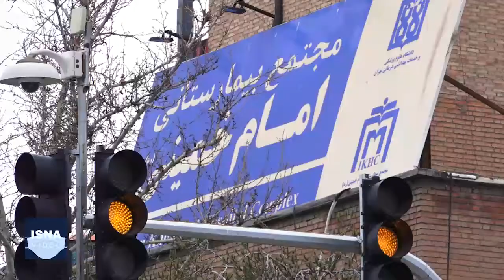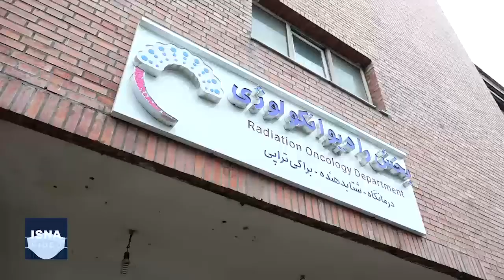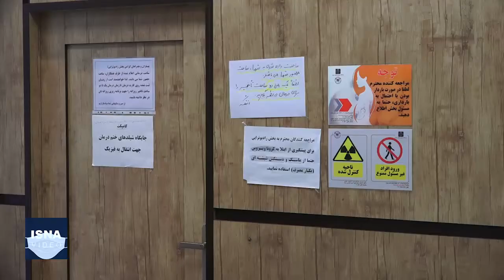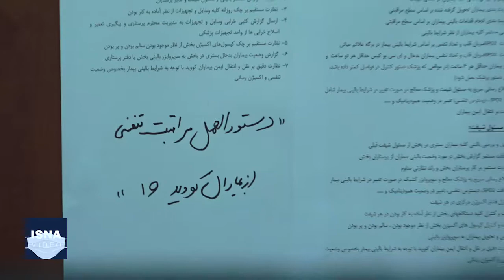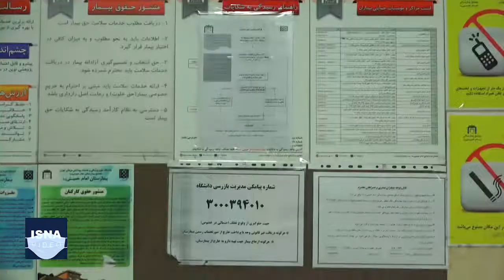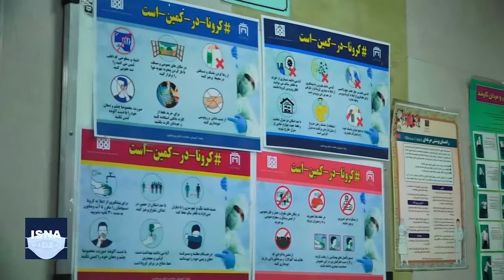سایه کرونا بر سر درمان بیماران غیرکرونایی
شیوع کرونا در ایران و درگیر شدن مراکز درمانی با این بیماری، سبب شد بخشی از فعالیت‌های عادی بیمارستان‌ها تحت تاثیر کرونا قرار گیرد. اقداماتی حیاتی مثل درمان سرطان، پیوند و دیالیز که بیماران نیازمند به آنها را نگران کرده بود. انتخاب بیمارستان امام خمینی (ره) تهران به عنوان یکی از مراکز درمان کرونا، باعث شد برخی از بیماران روند درمان خود را به تاخیر بیندازند. آیا این روند همچنان ادامه دارد؟